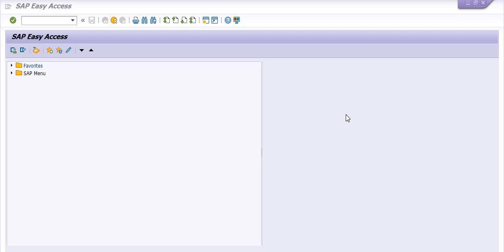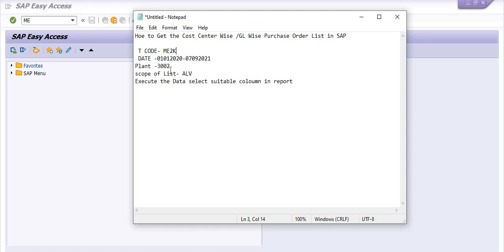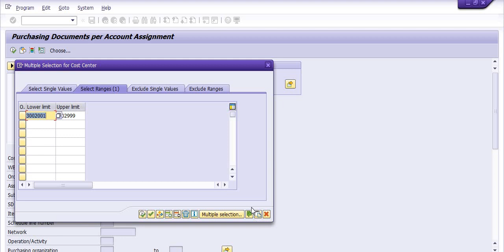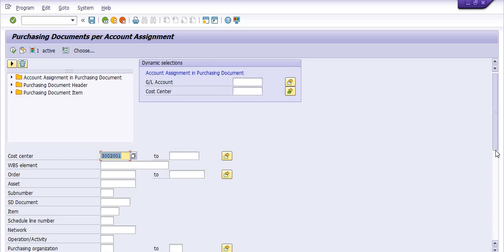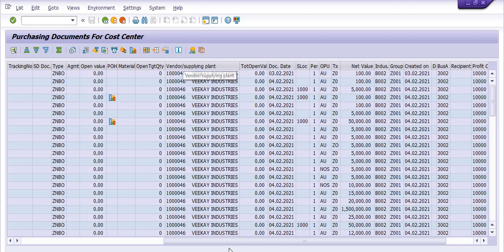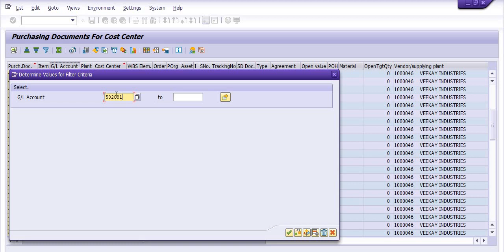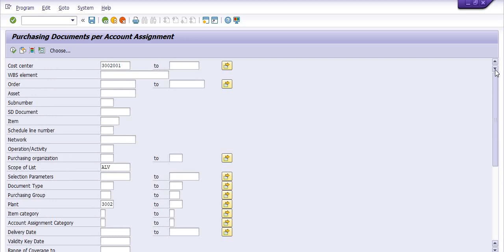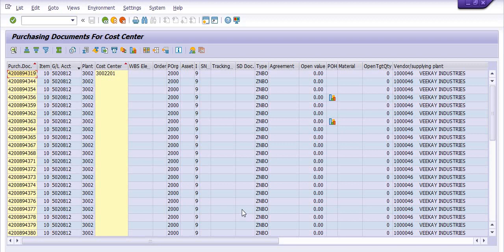How to get GL and Cost Center Wise Purchase Order List in SAP II SAP T CODE ME2K II SAP MM Tutorial